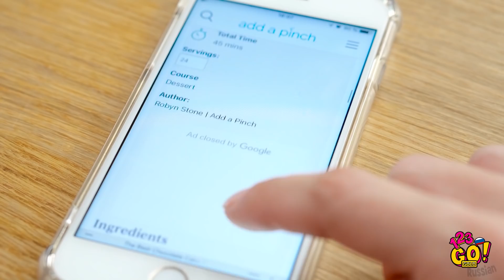ТОП-10 ЛАЙФХАКОВ ДЛЯ БЕЗУПРЕЧНОГО ВНЕШНЕГО ВИДА || Проблемы, знакомые всем девушкам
Можно ли самой накрасить ногти так же ровно, как в салоне красоты? Эти нехитрые трюки сделают вашу жизнь гораздо проще!

Вы сможете превратить старую одежду в новую, узнаете, как преобразить слишком большую футболку или старые туфли. Уверены, вас рассмешат забавные моменты из жизни сестер и отношений девочек-подростков с мамой! Со мной такие ситуации происходят постоянно!

До скорого!

ТАЙМ-КОДЫ:
00:00 Лайфхаки для маникюра
01:07 Как преобразить туфли
02:21 Если футболка вам велика
03:40 Узнаваемые ситуации из жизни сестер
07:14 Вы и мама: забавные моменты
08:53 Неудачные дубли